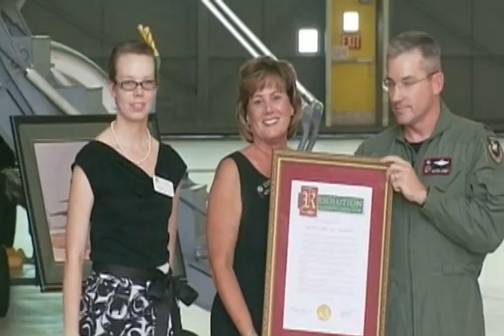C-17 History and 20th Anniversary Ceremony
September 15th, 2011, marked the 20th anniversary of the first flight of the C-17 Globemaster III and the 418th Flight Test Squadron at Edwards Air Force Base marked the historic event with a special ceremony. Many of those in attendance in Hangar 1623 were the men and women who have worked on the C-17 program, both then and now. Retired Air Force Colonel George London was the co-pilot on the first flight. Today the Air Force employs more than 200 C-17's, an aircraft capable of rapid strategic delivery of troops and all types of cargo to main operating bases or directly to forward bases in deployment areas. Four years after first flight the C-17 was deployed to Bosnia. Today the 418th Flight Test Squadron continues to test the C-17 in the continuing effort to expand its capabilities. Soundbites from Lt. Col. Clifton Janney, retired Col. George London, Col. Andrew Ingram.